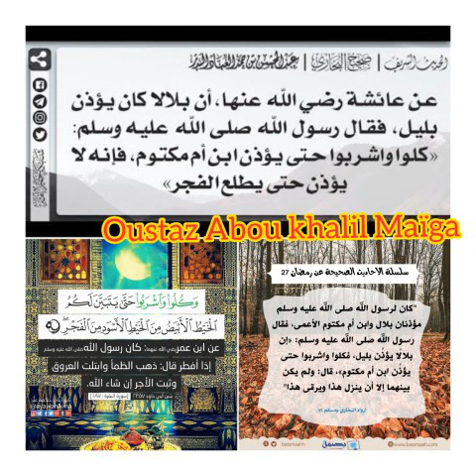Les programmes donner par des hizbys durant le ramadan est une bida'a par oustaz Abou Khalil